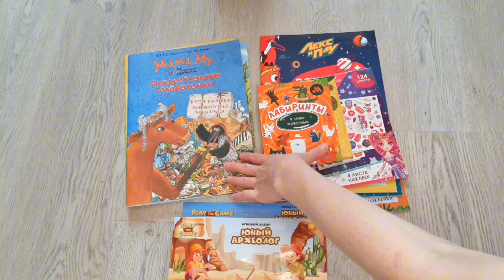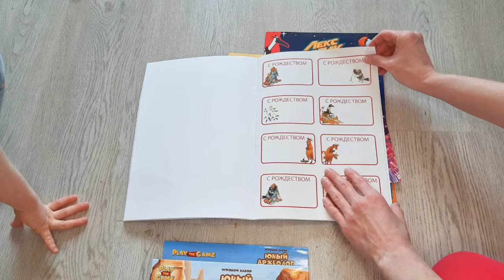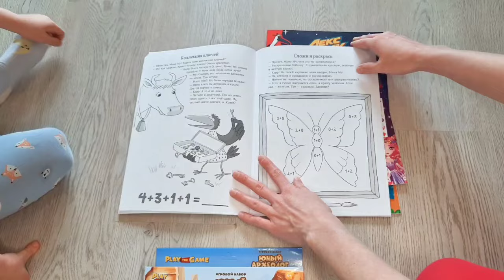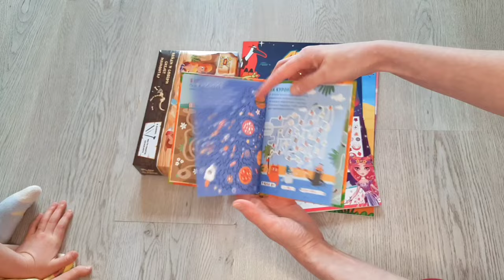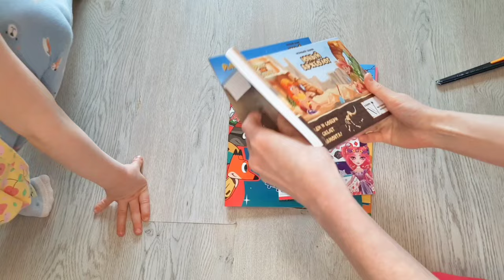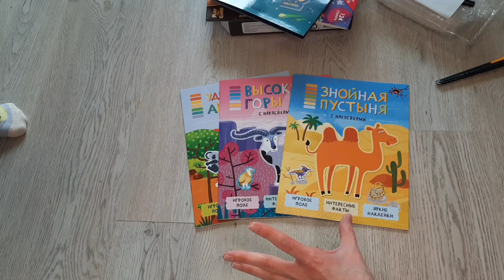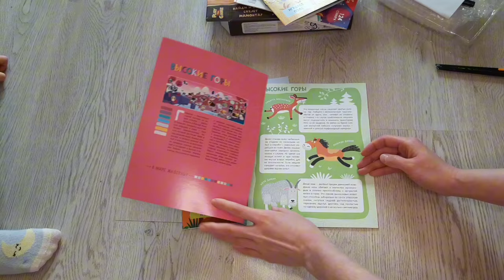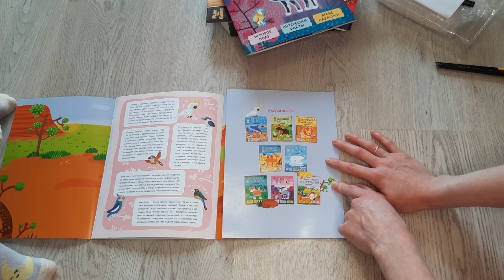ПОКУПОЧКИ/МАМА МУ ПОСОБИЯ/ЛАБИРИНТЫ ИЗ ВКУСНО И ТОЧКА/ФИКС ПРАЙС/РАСКОПКИ МАМОНТ